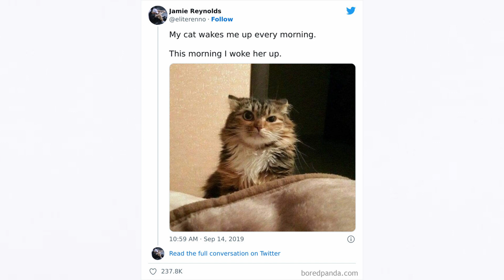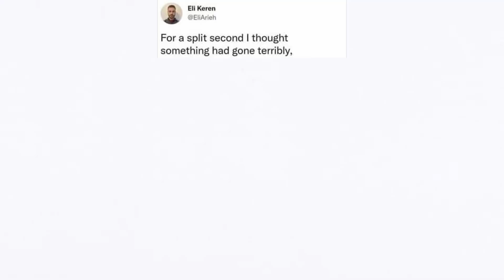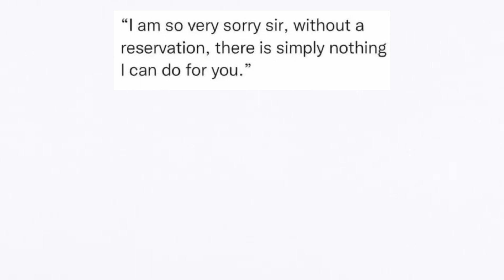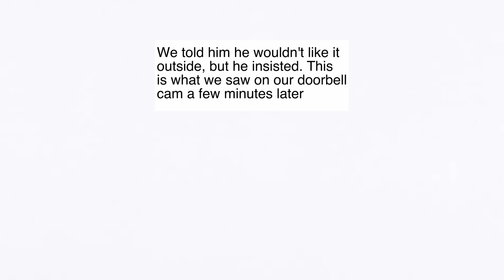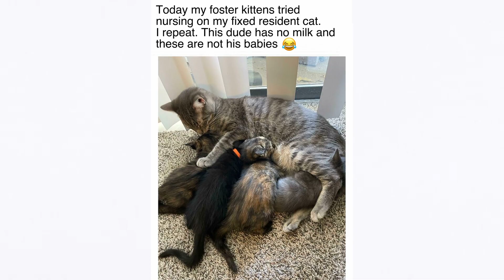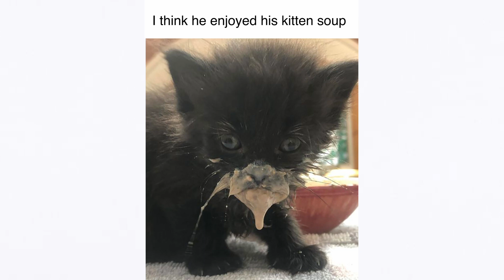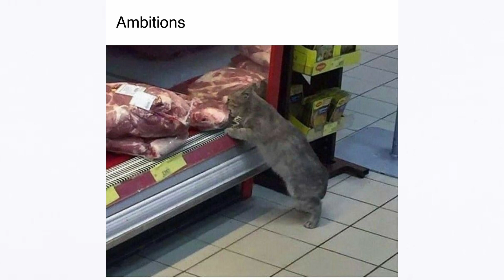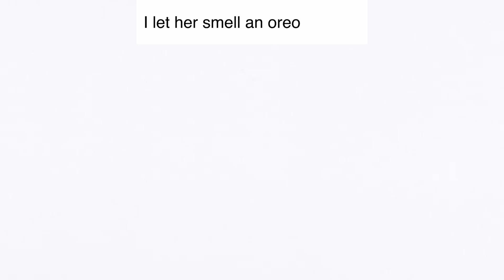silly cat memes that'll make your day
Special thanks to @chaoticcatpics, boredpanda and buzzfeed, for providing the majority of memes for this video. Thanks aswell to Nightmare for the video structure and title.